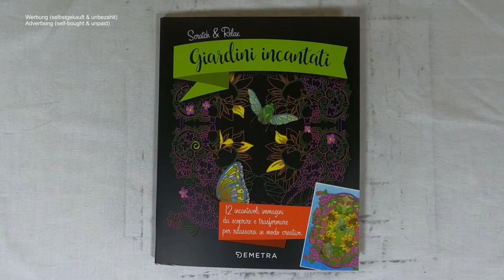einfach mal an schwimmenden Rosen schnuppern - der Seerosenteich I DIY I ASMR I scratch painting